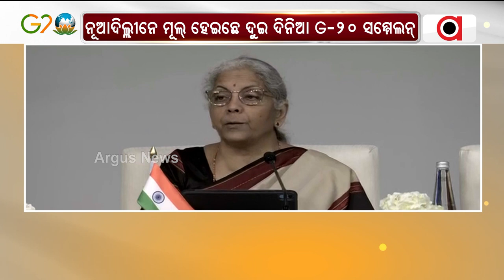G20 In India: All Nations Should Grow, Says Union Finance Minister Nirmala Sitharaman